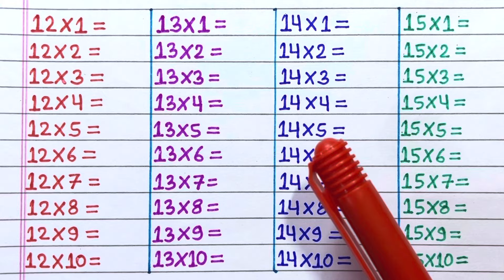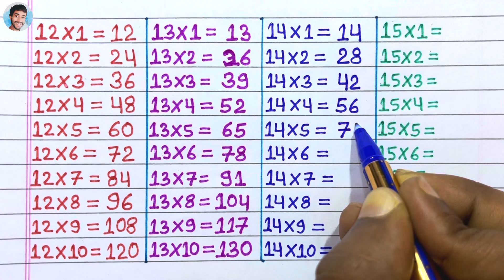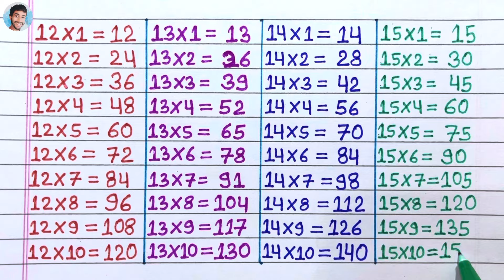12 ka table | 12 to 15 tables | 12 se lekar 15 tak table | table of 12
12 se lekar 15 tak table
12 se 15 tak table
12 to 15 table
12 to 15 tables
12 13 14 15 ka table
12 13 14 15 table
table of 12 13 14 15

Hello दोस्तों , स्वागत है आपका अपने YouTube चैनल
AJIT Kr
   आज की इस वीडियो में हम लोग "12, 13, 14, 15 " ka Table सीखेंगे | तो वीडियो को पूरा ध्यान से अंत तक देखिएगा , Video अच्छी लगी तो Video ko Like, Share कीजिएगा |

12 ki table
13 ki table
14 ki table
15 ki table
12 का टेबल
13 का टेबल
14 का टेबल
15 का टेबल
12 ka pahada
13 ka pahada
14 ka pahada
15 ka pahada